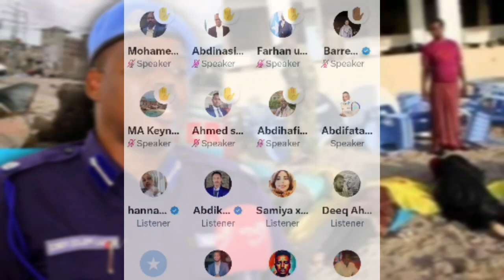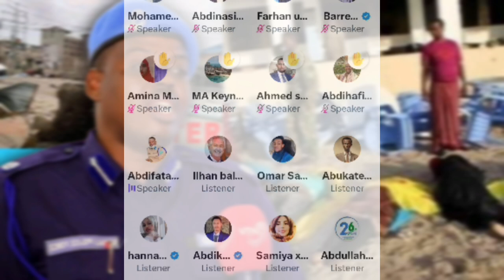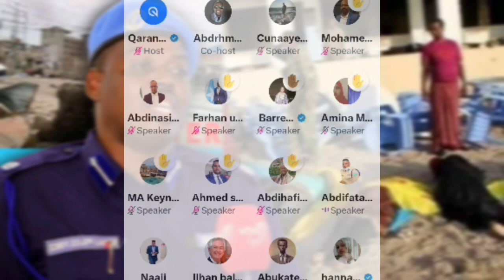DEG DEG; Afhayeenka Booliska oo fashilay sir weyn, yaa sofasaxay ragii weerarka kuso qaaden Liido..